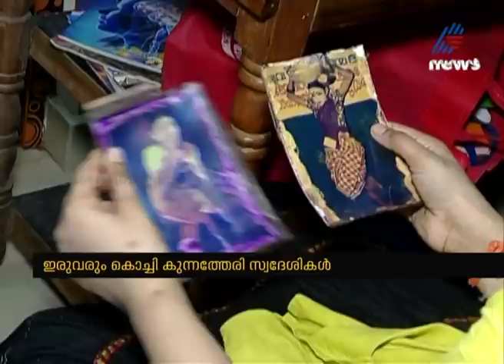രോഗിയായ മകളെ ജീവിതത്തിലേക്ക് തിരിച്ചെത്തിക്കാൻ വഴിയില്ലാതെ ഒരു കുടുംബം | VishnuMaheshwary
Mother and daughter seeking financial help for treatment